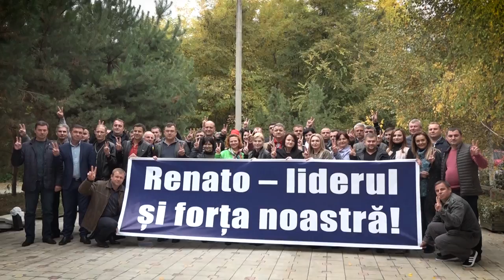Întoarcerea lui Renato Usatîi în Moldova depinde de votul vostru din 24 februarie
Regimul banditesc a capturat țara. El ruinează Moldova și distruge tot în calea sa!
Opoziția reală în Moldova este „Partidul Nostru” și liderul său, Renato Usatîi! Noi nu ne temem să spunem adevărul și am demonstrat capacitatea de a aduce schimbări.
Puterea a încercat să scape de noi și ne-a declarat război. Dar nu am cedat și, după ani de luptă, am devenit și mai puternici. Pentru că, de partea noastră este adevărul și poporul Moldovei!
Noi nu vom fi niciodată comozi și docili regimului. Scopul nostru este o Moldovă fără mafie, hoți și politicieni corupți.
Noi nu promitem rîuri de lapte și maluri de miere. Însă astăzi avem șansa istorică de a începe eliberarea țării de regimul criminal și posibilitatea de a întoarce poporului Moldovei dreptul la un viitor mai bun.
Iată de ce, vă îndemnăm să votați pentru echipa unită și profesionistă a „Partidului Nostru”!
Moldova va fi liberă!